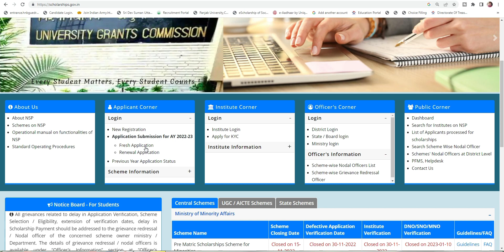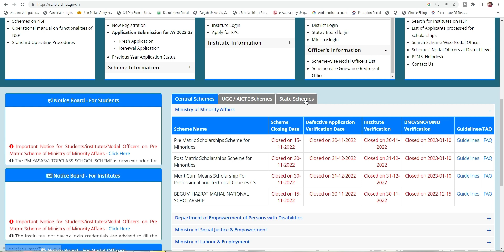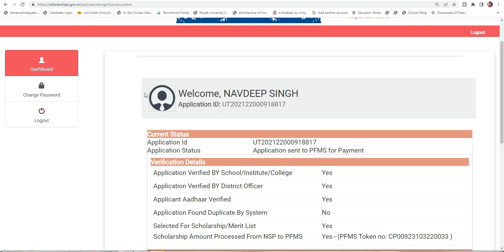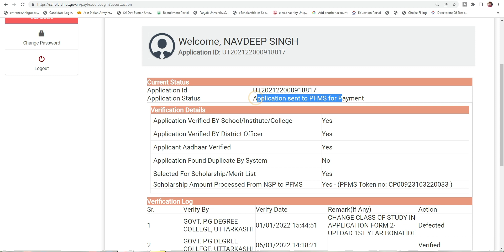How To Check Bed Scholarship Status 2023 || Bed Scholarship Status Kaise Check Kare 2023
scholarship status kaise check karen,
nsp 2022-23,
nsp payment status,
Uttarakhand bed scholarship 2022.